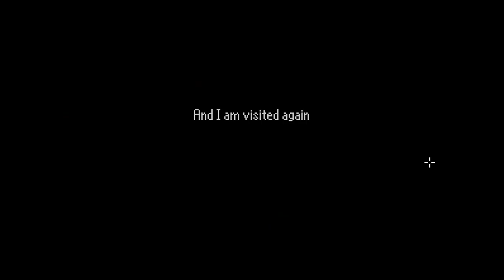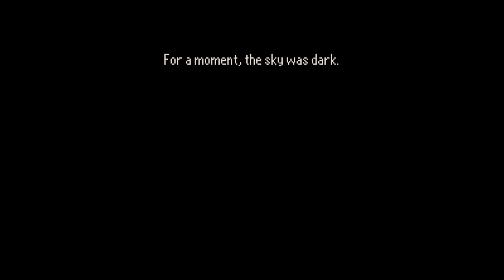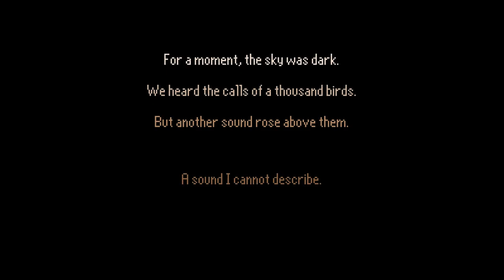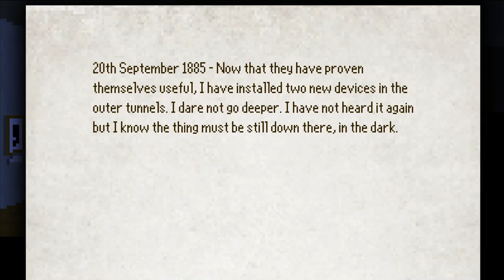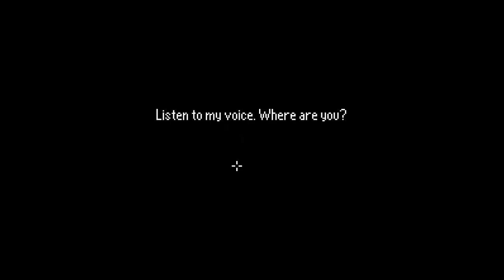The Last Door Season 2 [3] My Dearest Visitor Pt. 1